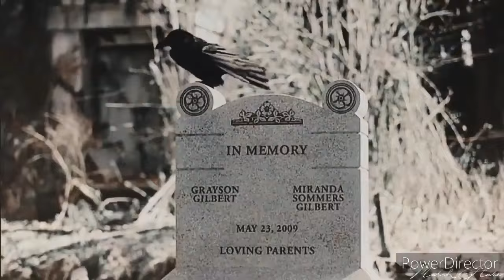Hold On - Keyboard Version | Chord Overstreet | The Vampire Diaries | TVD | Edit Video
Cover By - Dhruv Yadav
Song - Hold On
Singer - Chord Overstreet
Show - The Vampire Diaries (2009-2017)